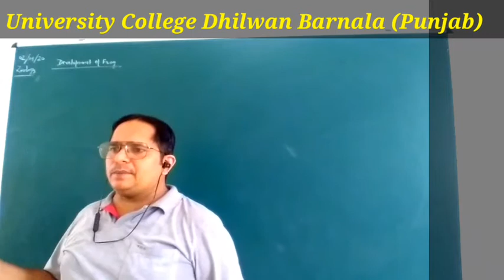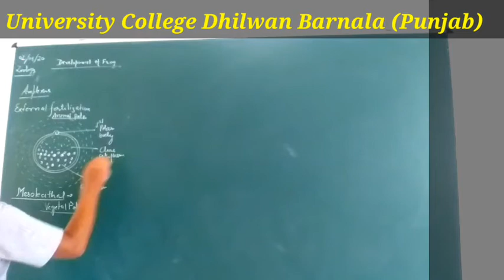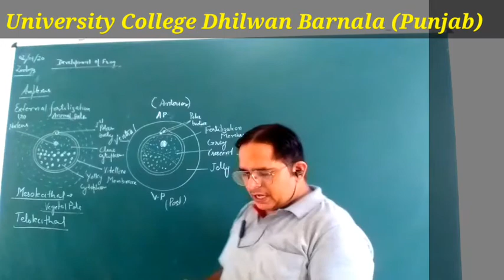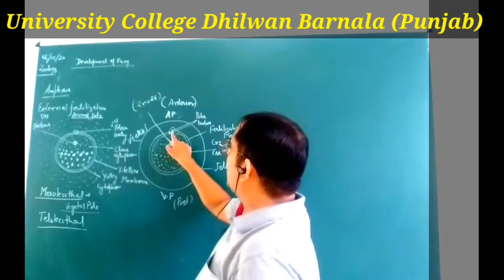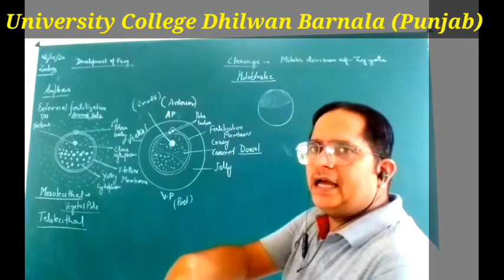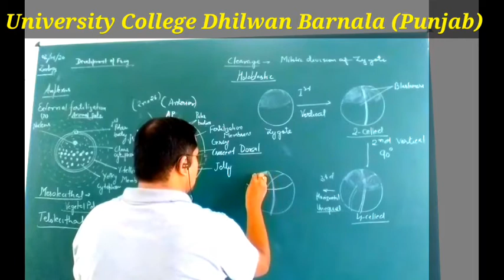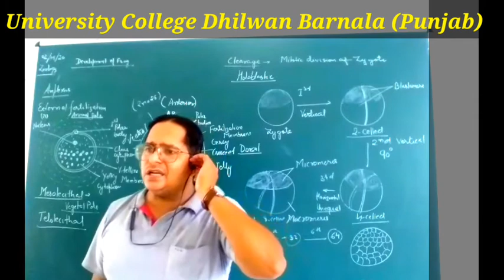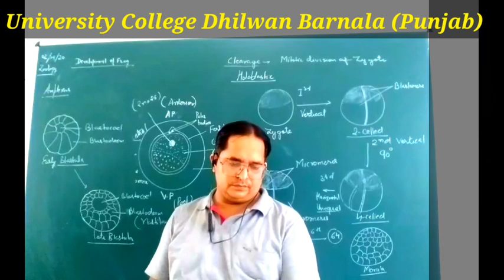Frog Bsc Zoology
Development of frog
Cleavage and blastulation
Bsc.IIIrd Sem.Vth
Zoology